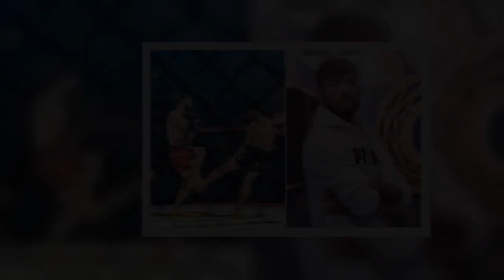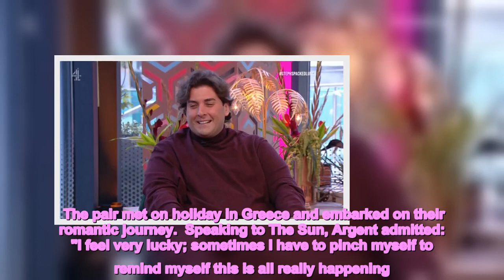TOWIE's James Argent admits boxing moment brought on 14-stone weight loss